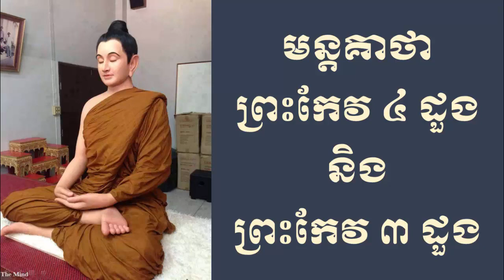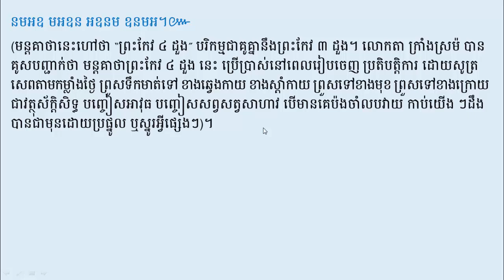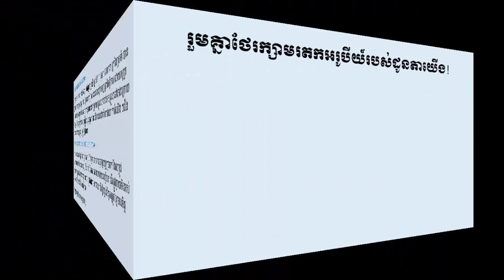មន្តគាថា ព្រះកែវ ៤ ដួង និង ព្រះកែវ ៣ ដួង